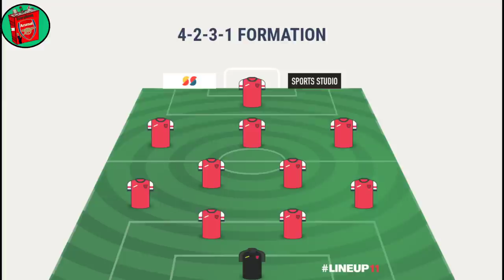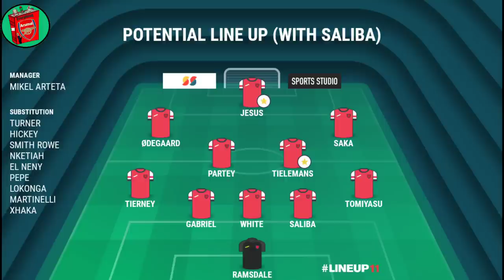How Arsenal Could Line Up In The 2022/2023 Season | Possible Line Up With Transfers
How Arsenal Could Line Up In The 2022/2023 Season | Possible Line Up With Transfers (Gabriel Jesus, Tielemans and More)

The 2022/2023 Premier League Season is still 2 Months away but with the Summer Transfer Window open, Arsenal have been linked to several players. Some are said to be the Main Targets for Mikel Arteta and Edu.

In this one we take our first look at how the Gunners could set up with the New Potential Signings and Loan Returns.

🔵 SUGGESTED VIDEOS 🔴

⚪ Everything Arsenal ⚪

□ TWITTER (EverythingAFCTv) 👇🏽

⚪ Glen Kightley ⚪